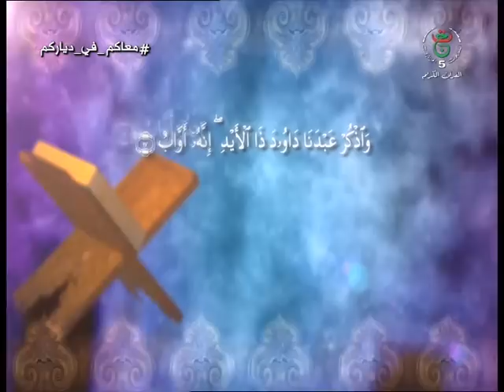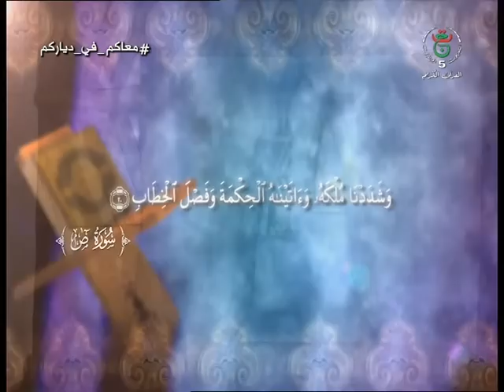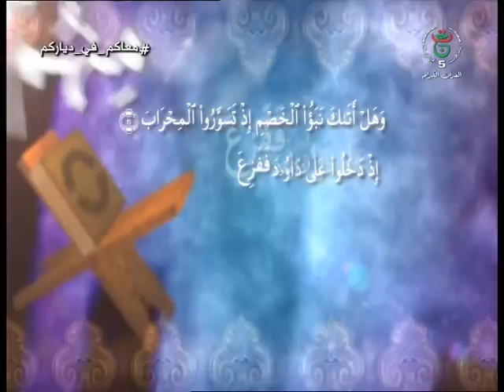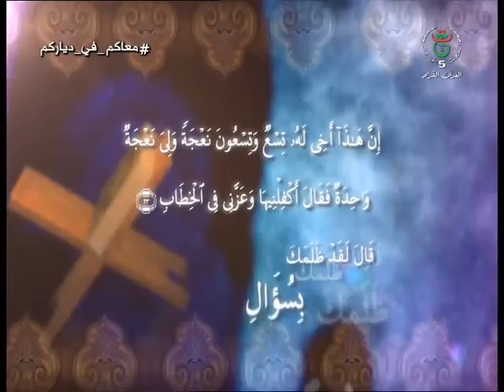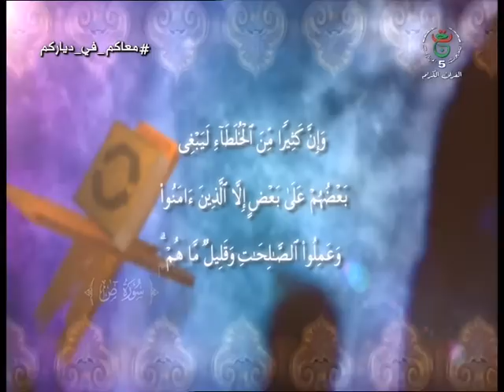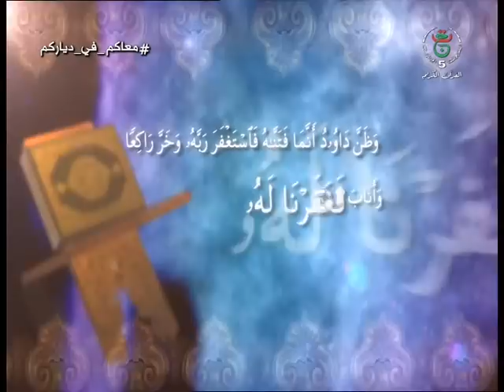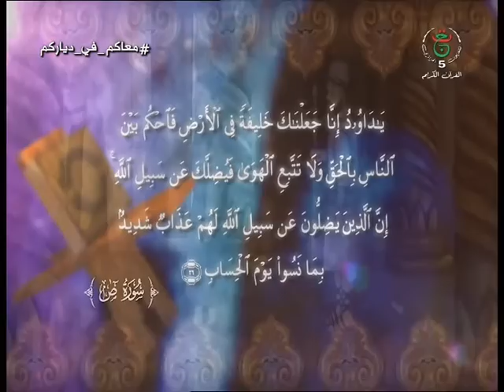قصة داوود عليه السلام مع الخصمين